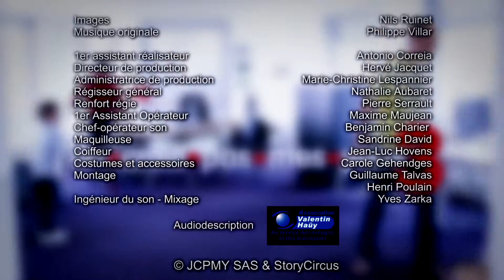(AD) [Episode 1] Welcome - J'en crois pas mes yeux 3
"Je sais que vous venez de Suisse alors la ponctualité, tout ça..."

J’en crois pas mes yeux : créer du lien entre personnes valides et handicapées grâce à l’humour.